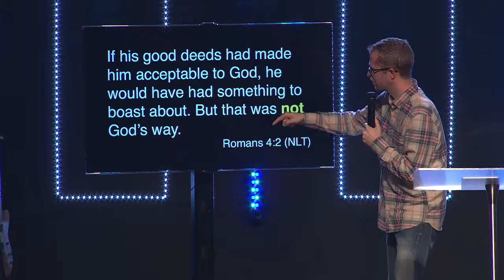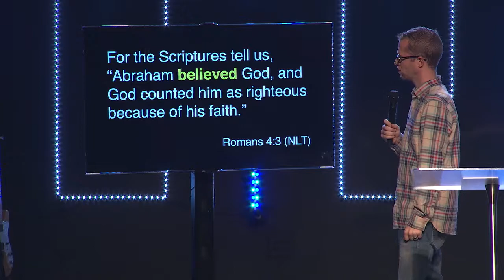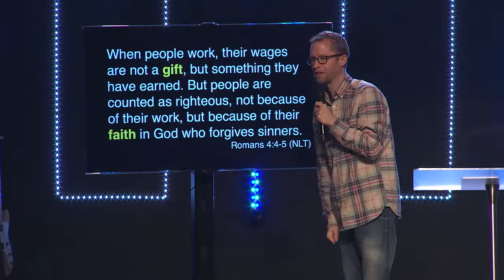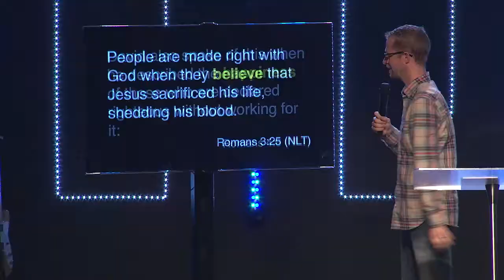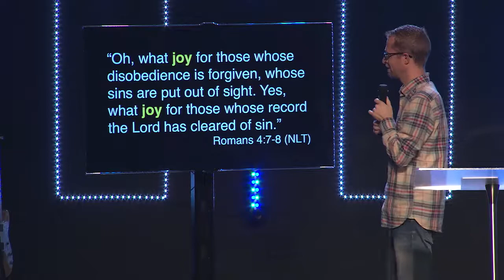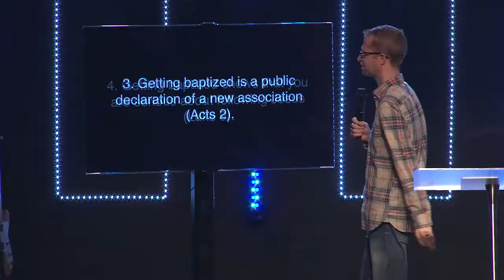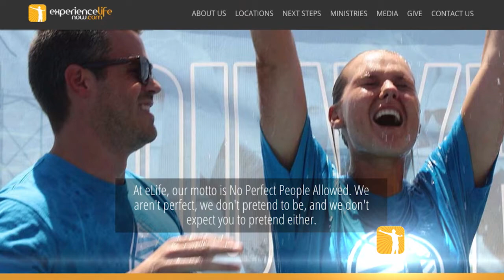New #1: God's Way - Chris Galanos